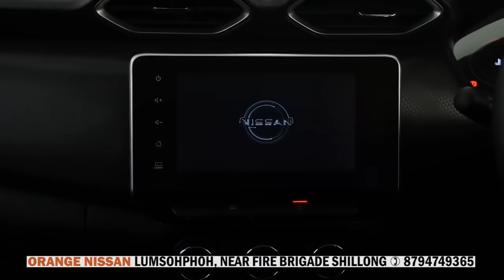KA JINGIM BAD KI JINGÏAID LYNTI KI DEACON HASHWA BAN SHAH KYNTANG LYNGDOH